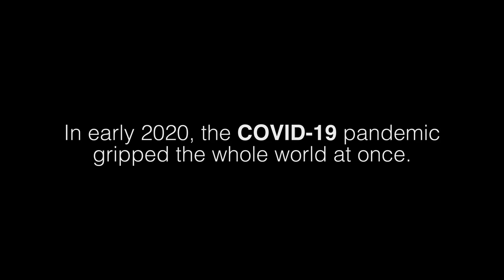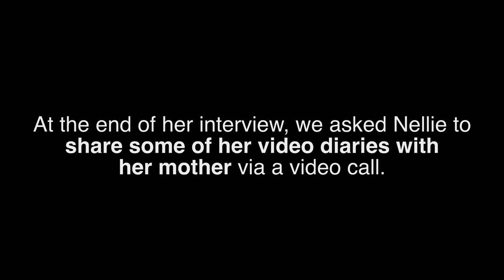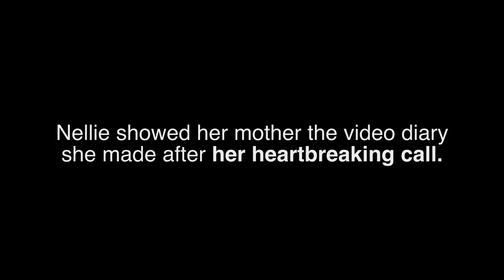When You Don't Know What To Do...Pray | EP. 5 | Instruments of Peace: Faith on the Frontlines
Nellie Balfour is a pediatric doctor in South Africa dedicated to helping people in the public health care system. Studying medicine and using her skills to heal people made sense to her. Faith and prayer came less naturally. But her mother’s prayers carried her through when Nellie had reached her limit at the height of the pandemic. Nellie’s hospital faced lack of resources and staff shortages that made it impossible to care for patients properly. Nellie said, “Helpless is the perfect word to describe it [her feelings].” Nellie’s mom faithfully prayed for her and her work, and eventually Nellie began to embrace her faith at a much deeper level.

Help Our Daily Bread Ministries create new videos by donating today

About This Series: "Instruments of Peace: Faith on the Frontlines" reveals the extraordinary courage of six frontline workers who faced the darkness of COVID-19 head on—in some of the hardest hit regions of the world—and found renewed hope and strength in the steadfast promises of their faith.

About Our Daily Bread: Our Daily Bread Ministries helps millions of people connect with God each day. For more than 75 years, our purpose has remained the same: to reach people with the life-changing wisdom of the Bible.